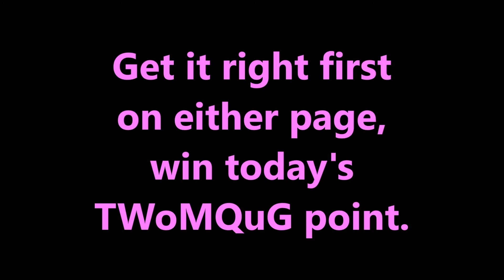The Two-Word Movie Quote Game with Russ Lindway #32 (TWoMQuG 32)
Welcome to the Two-Word Movie Quote Game!

*I perform a two-word line of dialogue from a movie.
*You name the movie it's from (as performed).
*Accurately name it first on my YouTube channel -- Russ LindwayLand -- and/or on my personal Facebook page and you get that day's point for one or both pages.
*The player with the most points after 50 TWoMQuGs in each competition wins that page's digital TWoMQuG Championship Laurel!
*You can play either or both games each day, but you can only WIN one championship. If you happen to rack up the most points in both competitions, you only win the one in which you have the higher point total. The player with the second-highest point total in the other competition wins that TWoMQuG competition.
*The determination of the judge (me) shall be final, including as it pertains to ties.
*Quotes are posted weekdays through TWoMQuG #50.
*Good luck and have fun!
--Russ